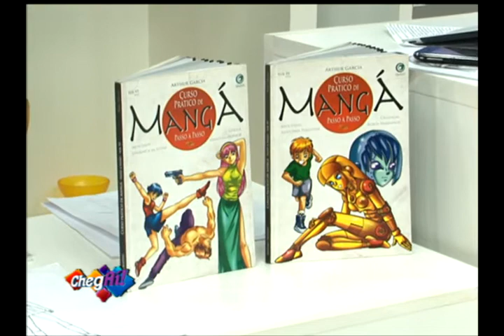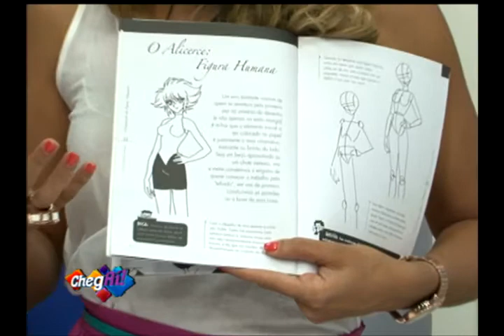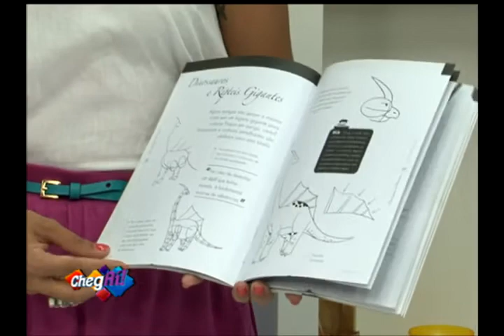Programa ChegAí bloco 02 0603